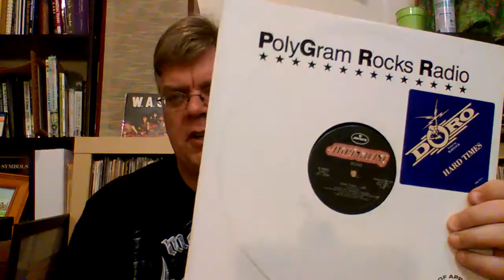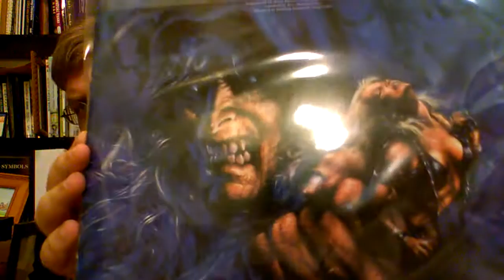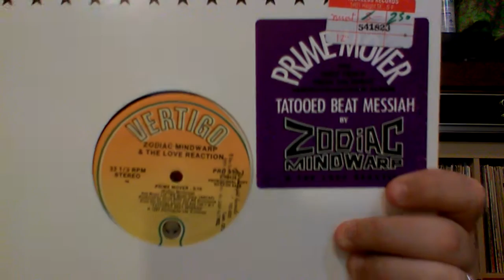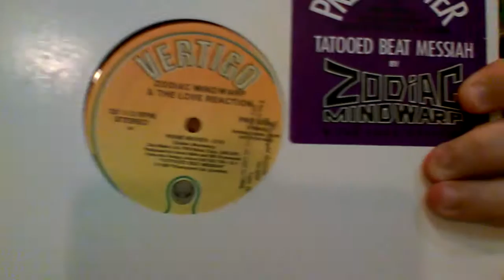My Record Collection - 80's METAL vinyl haul!!!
Picked up a few 12" singles of some 80's Metal this week. These are the ones not sold to the public but pressed by the record companies  just to send to radio stations.